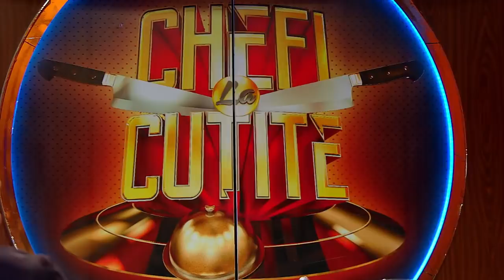Andreea Bălan și George Burceau au gătit la "Chefi la cuțite"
*Această emisiune este bazată pe un format internațional. Perioada de difuzare a episoadelor pe AntenaPlay este de 30 de zile de la prima încărcare.

Urmăreşte AntenaPlay pe